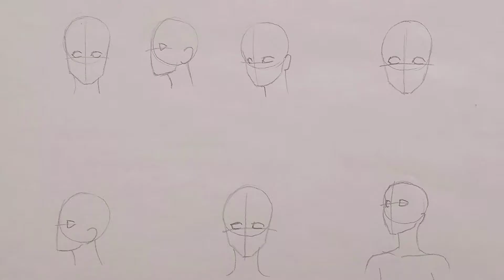Clase de dibujo #8 - Cabello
Esta vez veremos algunas bases para hacer cabello. Espero les sea de gran ayuda.